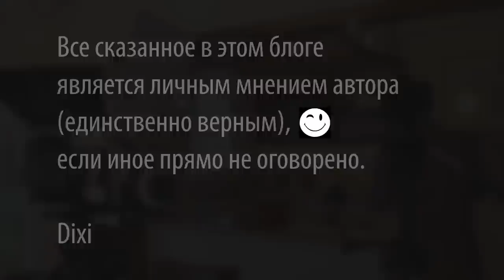Как приготовить сливочный соус для пасты с лососем (семгой) обед за десять минут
Произведение «Как приготовить сливочный соус для пасты с лососем (семгой) обед за десять минут» созданное автором по имени Дмитрий Fresco, публикуется на условиях лицензии Creative Commons «Attribution-ShareAlike» («Атрибуция — На тех же условиях») 4.0 Всемирная.